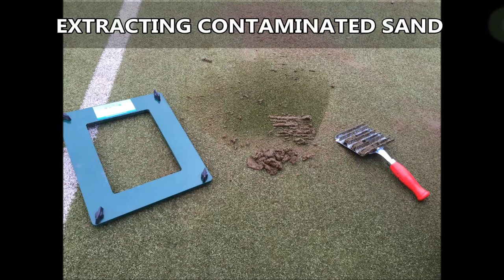Synthetic All Weather Pitch Drainage Problems Tests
Synthetic All Weather Pitch Drainage Problems Tests will be displayed to you in this video and you can see the testing process which we carried out. We did a porosity test on this pitch and we had to check the sand infill for contamination because this is what can cause the pitch to become waterlogged. If you want to find out in more detail about synthetic pitch problems and flooding surfaces, please click on the link above.

We can install MUGA surfaces and these surfaces are used for a range of sports, such as football, tennis, netball and basketball. MUGA's have different line markings on them so that each sport can be performed to a high standard and the sport is clear. If you want to find out about tennis courts, the surfaces and their dimensions, please click on this

If you have a macadam pitch or a synthetic all weather pitch installed, it is important to keep up with the maintenance on these surfaces so that they stay in good condition. If you don't regularly clean them and leave mud or dirt on them is can cause drainage problems and then the surface had to have a test. If you want to find out about MUGA maintenance, please click on this

If you want to look at other videos, which are about contaminated sand infill and showing the testing, please click on this it will show you contaminated sand infill permeability testing and flooded synthetic pitches which are having testing carried out.

Synthetic All Weather Pitch Drainage Problems Tests - We really appreciate that you have watched our video, if you have any feedback or any questions that you want to ask, leave a comment in the box below an we'll get back to you as soon as we can. If you could share and like this video that would be great!